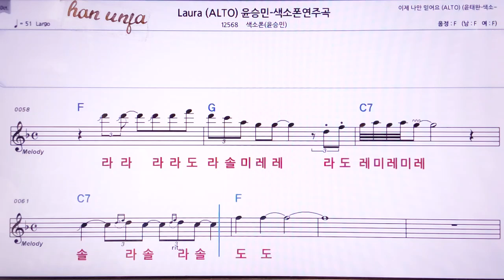💖Laura/색소폰 윤승민(계명 가사 동시) 👍MR,노래방, 악보, 코드,Karaoke With Sheet Music